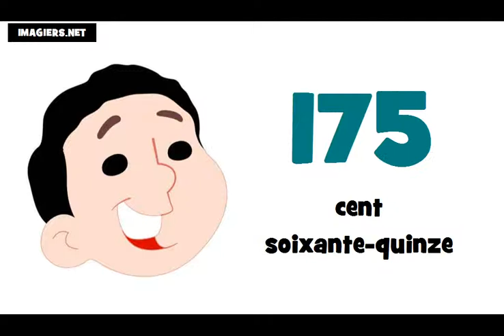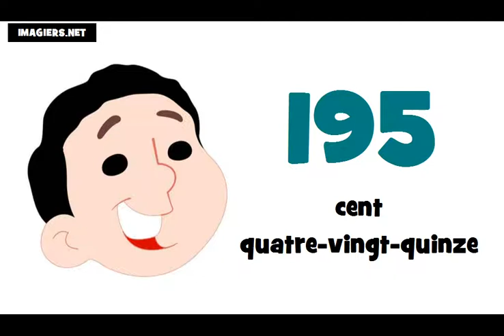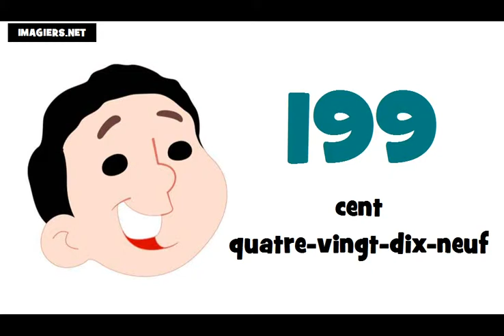Bahasa Perancis Pelajaran = Angka angka dan nomor # dari 100 sampai 200